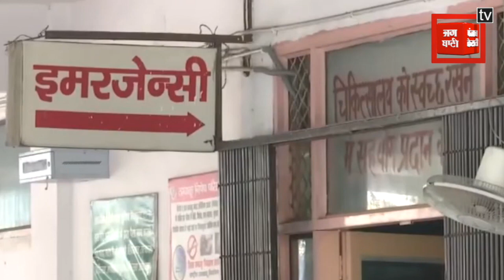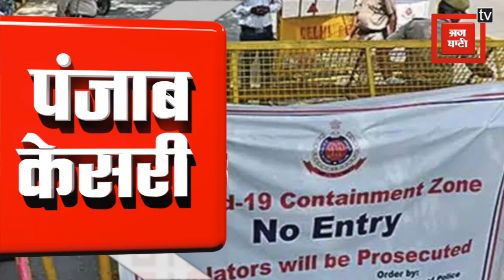सावधान ! दिल्ली में टूटा कोरोना से मौतों का रिकॉर्ड, डरा रहे आंकड़े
दिल्ली में कोरोना का कहर थमने का नाम नहीं ले रहा है। बढ़ते प्रदूषण के कारण कोरोना वायरस का संक्रमण ज्यादा घातक साबित होने लगा है...एक बार फिर कोरोना संक्रमण के नए मामलों का यहां रेकॉर्ड बना है। पिछले 24 घंटे में यहां 7830 नए मामले सामने आए जो एक दिन में सर्वाधिक हैं..वहीं राजधानी में कोरोना से मौत के आंकड़ों ने बीते 5 महीने का रिकॉर्ड तोड़ दिया।